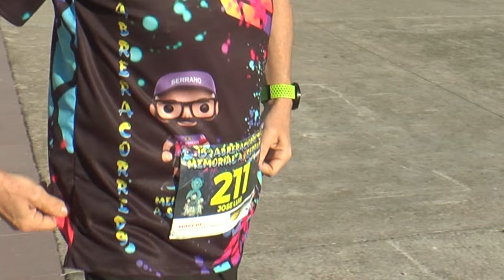Cursa Abrera CorreD9 2024